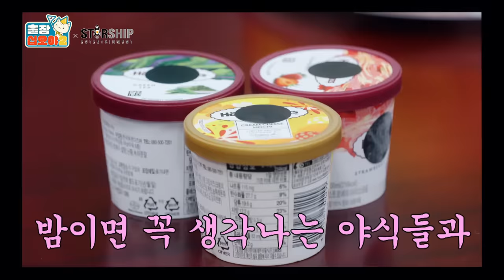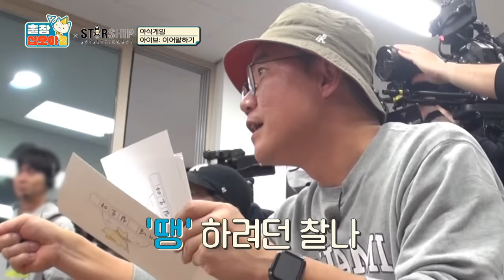[sub]🧳EP.2-3ㅣ취향 저격 야식이 만들어낸 '이어 말하기'와 '인물퀴즈' 대격돌ㅣ🧳출장십오야2 X 스타쉽:가을야유회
매주 [일] 밤 tvN
미방분 포함한 풀버전은 유튜브 채널십오야에서